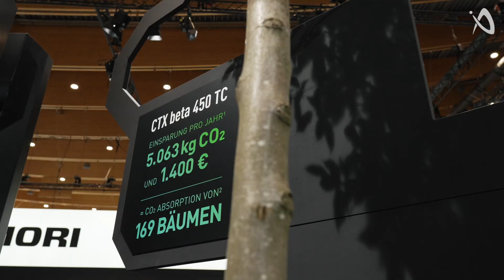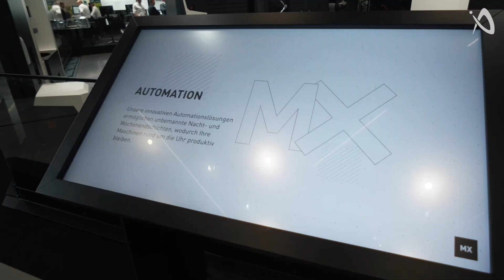DMG MORI setzt Maßstäbe in grüner Transformation und Automatisierung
VOICE of CNC bei DMG MORI - Expo Insights

Auf der diesjährigen AMB 2024 hatte die IndustryArena mit  Voice of CNC die Gelegenheit, Dr. Neun, CSSO von DMG MORI,  an ihrem beeindruckenden Messestand zu interviewen.
Ein Highlight des Stands war die visuelle Aufteilung durch ein großes X, das die vier zentralen Säulen der sogenannten "Machining Transformation" symbolisiert: Prozessintegration, Automation, Digitalisierung und die Grüne Transformation.

Besonders interessant war die Diskussion über die Grüne Transformation und deren direkte Auswirkungen auf die Effizienz moderner Maschinen. Dr. Neun erklärte, wie DMG MORI es schafft, den Energieverbrauch ihrer Maschinen zu reduzieren und damit einen Beitrag zur CO2-Einsparung zu leisten. Innovative Technologien wie Green Mode und Auto Shutdown spielen hierbei eine wesentliche Rolle, ebenso wie die Implementierung energieeffizienter Komponenten.

Auch das Thema Automation, das zunehmend an Bedeutung gewinnt, wurde intensiv beleuchtet. DMG MORI bietet Lösungen, die vom schnellen Einstieg in die Automatisierung bis hin zu vollständig automatisierten Fertigungsstraßen reichen – für Unternehmen jeder Größe.

Das Interview wird im kommenden Podcast von Voice of CNC vertieft, in dem wir noch mehr über die Zukunft der Fertigung erfahren werden. Bleiben Sie gespannt!